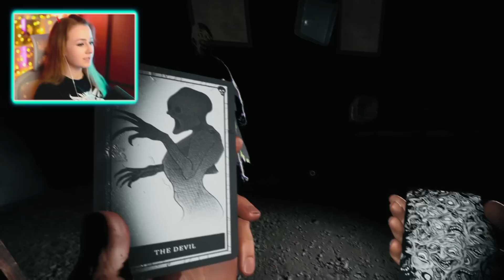ЖЕСТКИЙ ПРИЗРАК ПАЦИЕНТА ПСИХУШКИ! // ФАЗМОФОБИЯ (Phasmophobia)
Привет! Вместе с Олегом Брейном и Алексом Плутом мы отправляемся на поиски призраков, в жуткую психушку, а также в небольшой домик, и там нас ждут странные дела... Сможем ли мы вычислить призрака и спастись?...